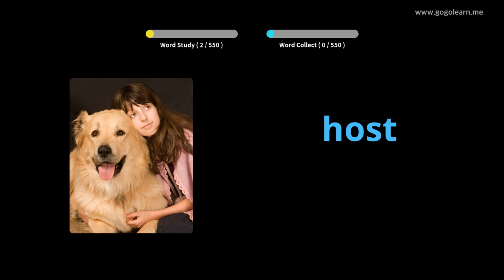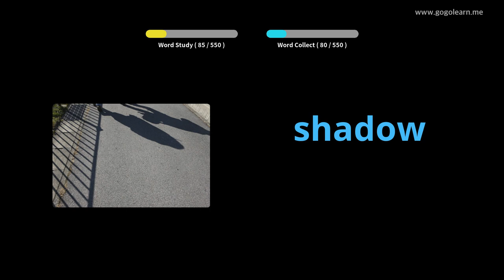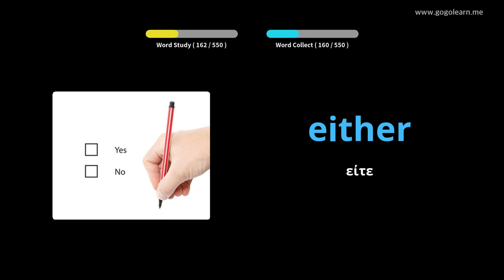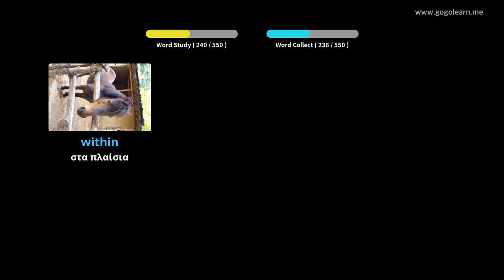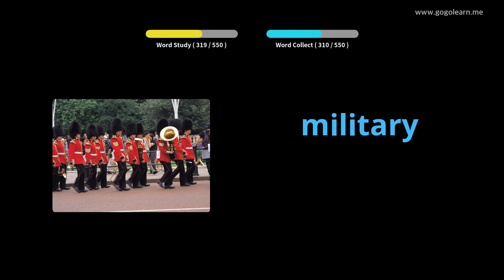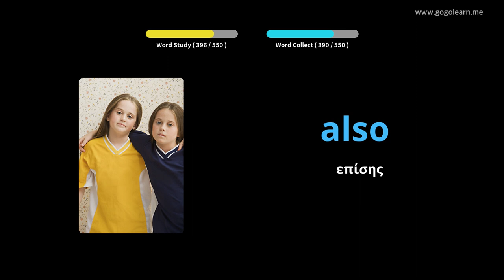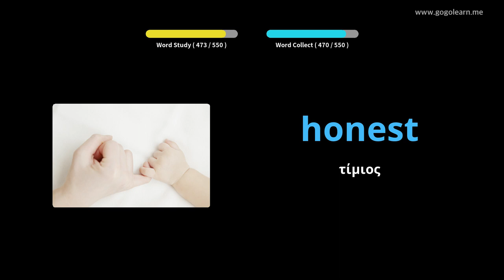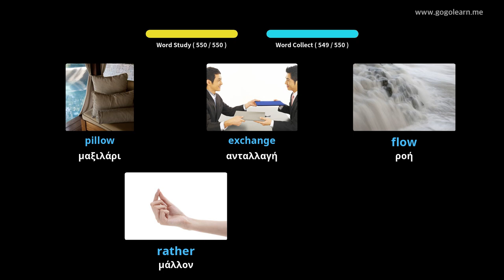Αγγλικά Λεξιλόγιο Βασικά Παιδιά|Golearn